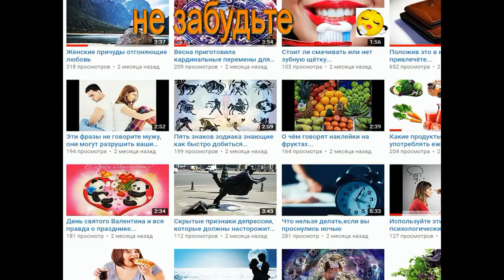трейлер канала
Трейлер канала Умно и Разумно